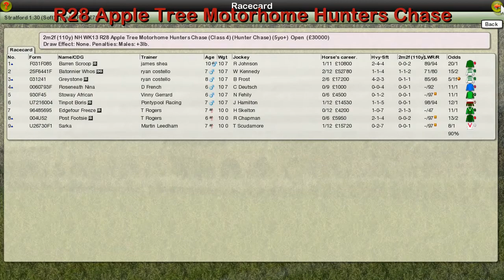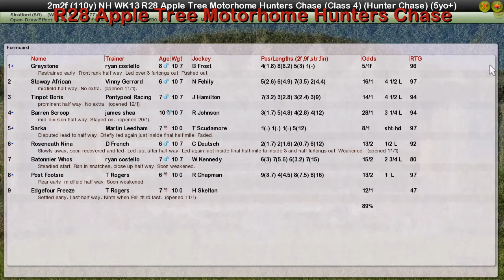NH WK13 R28 Apple Tree Motorhome Hunters Chase